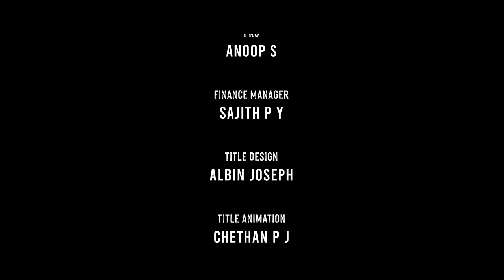Second Marriage Proposal | Malayalam Romantic Short Film | Kutti Stories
Hey everyone! We are thrilled to announce that we have started a Telegram group exclusively for our Kuttistories family. This group will be a space for us to interact with our amazing fans and for our fans to interact with each other. We are excited to share our journey with you and hear your feedback on our stories. Join us and be a part of the Kuttistories family. Let’s have some fun together!

Join

Join

✨ ANTI-PIRACY WARNING ✨